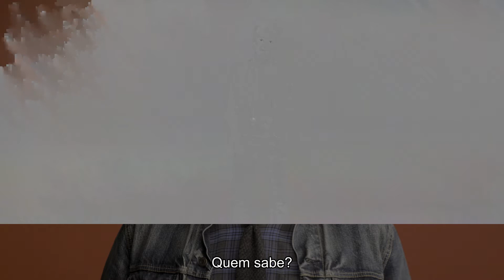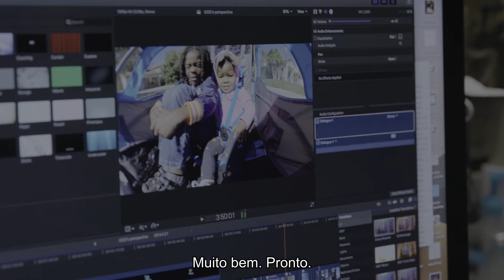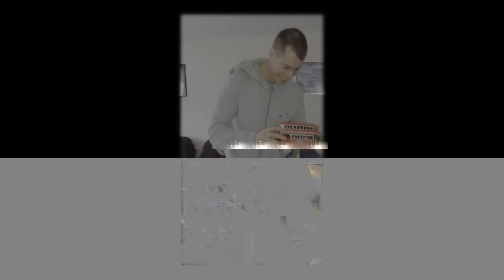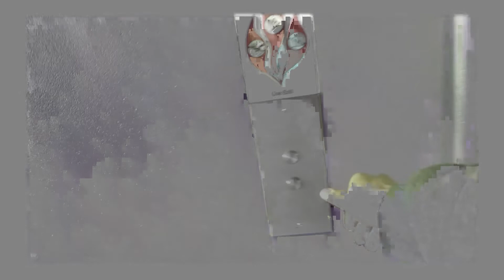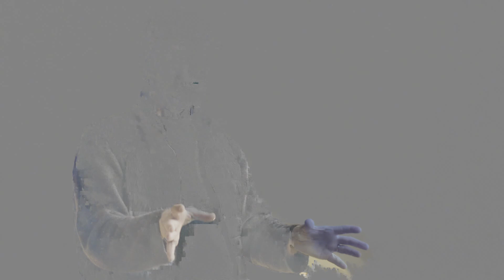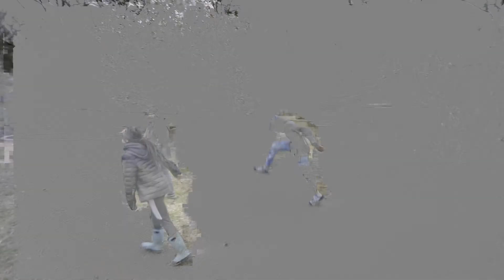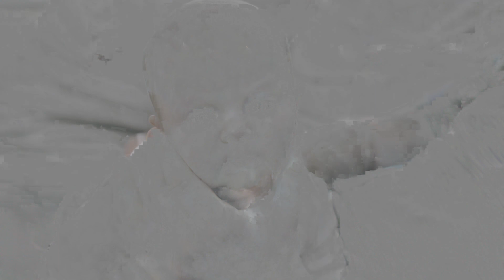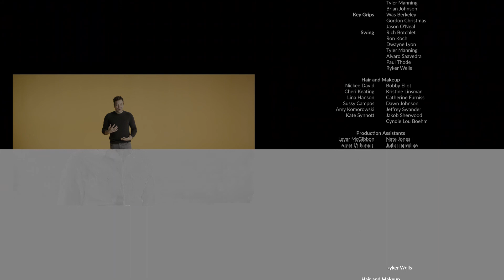Pais 2019 QUER ASSITIR O COMPLETO (Link na Discrição)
Six extraordinary fathers from across the globe -- and some of Hollywood's most famous dads -- discuss the beauty, struggles, and ridiculous hilarity of being a dad today.